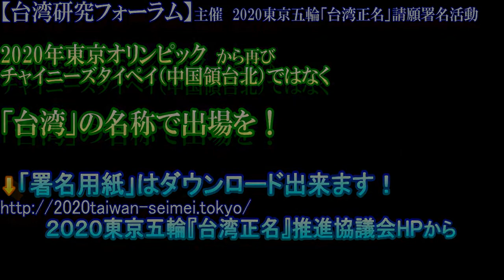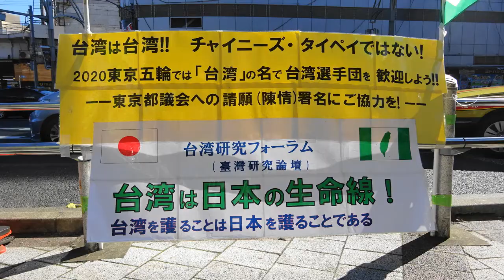井田優加理氏＠京成上野駅前2018.1.27東京五輪「台湾正名」署名活動〜 東京オリンピックには「台湾」の名称で参加を！＃３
平成３０年１月２７日、京成上野駅前にて。